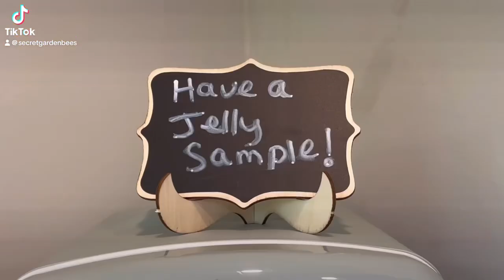Try our jellies today!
Now you can sample our delicious honey and four flavors of our handcrafted jellies! Stop by the store and get your free sample today. ￼